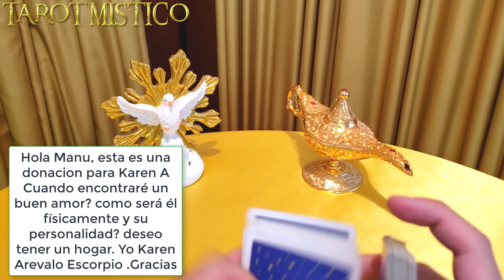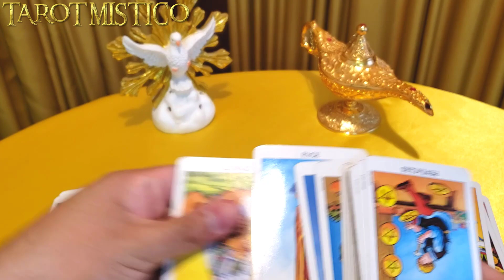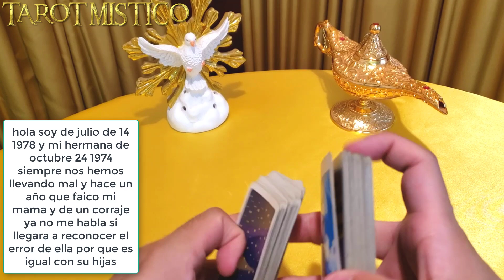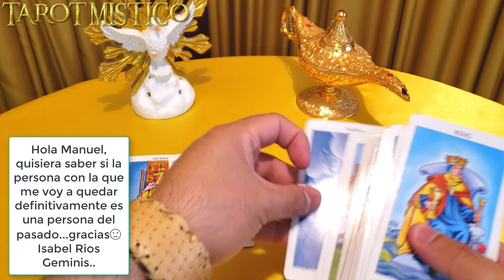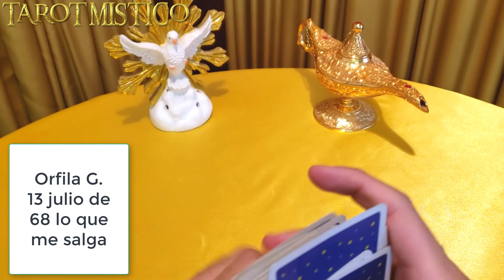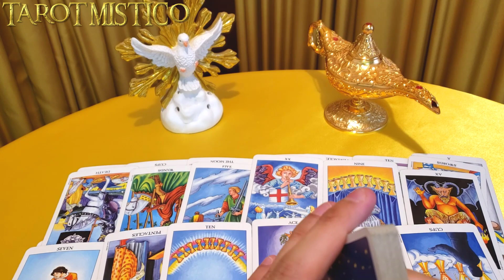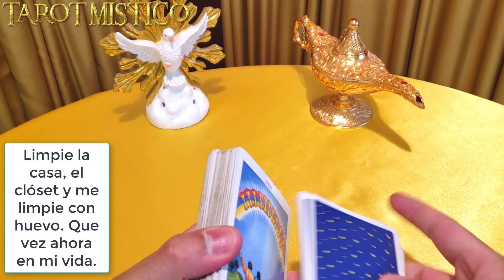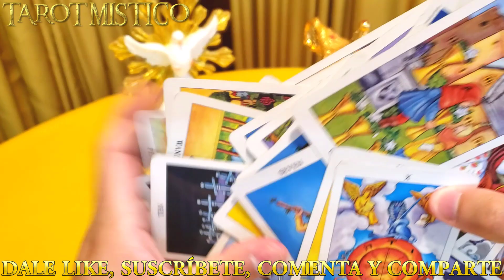SUPER CHAT PENDIENTES 14 DE MAYO 2020 LECTURA DE TAROT Y VIDENCIA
Tarot en vivo, super chat pendientes 14 de mayo 2020.